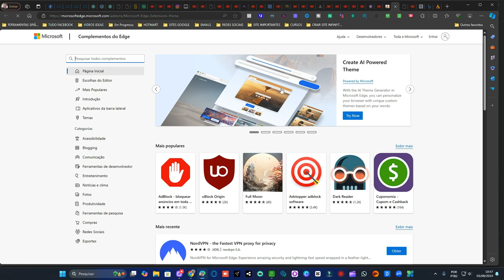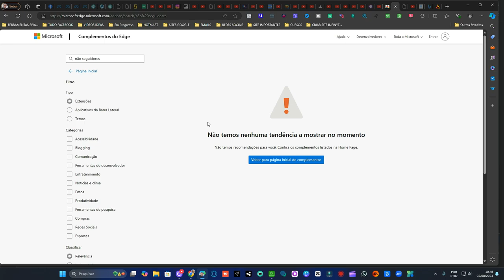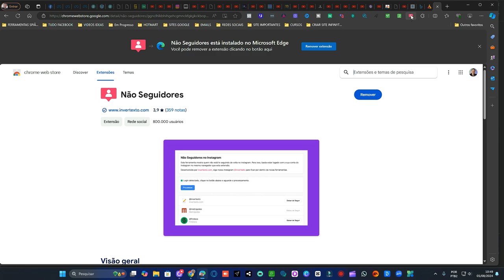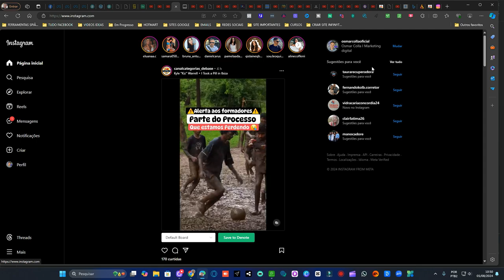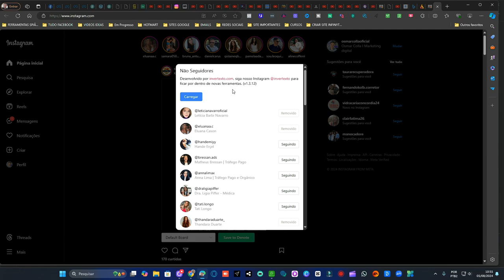COMO DESCOBRIR QUEM NÃO ESTÁ TE SEGUINDO NO INSTAGRAM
Quer descobrir quem não está te seguindo no Instagram? Neste vídeo, mostro passo a passo como identificar quem deixou de te seguir de maneira rápida e fácil. Aprenda a usar ferramentas gratuitas e estratégias eficazes para gerenciar seus seguidores e manter seu perfil otimizado. Não perca mais tempo e saiba quem são os verdadeiros seguidores do seu perfil!

Deixe nos comentários suas dúvidas e sugestões para novos vídeos!